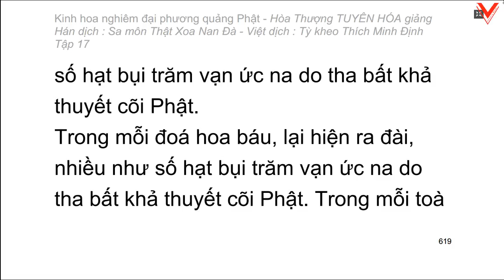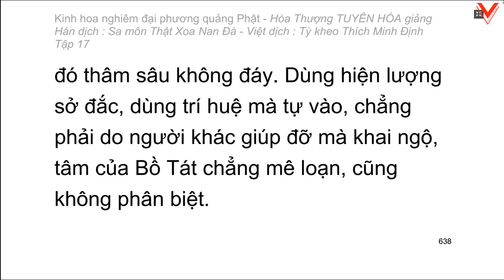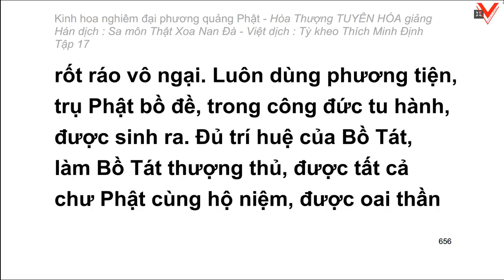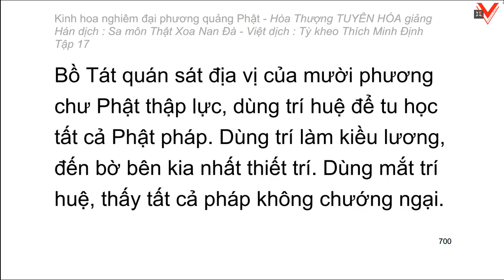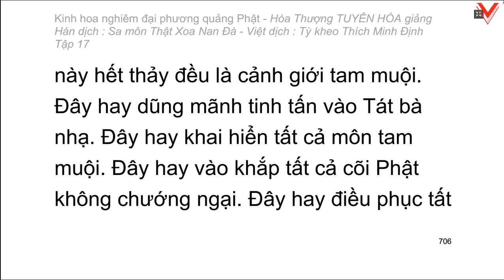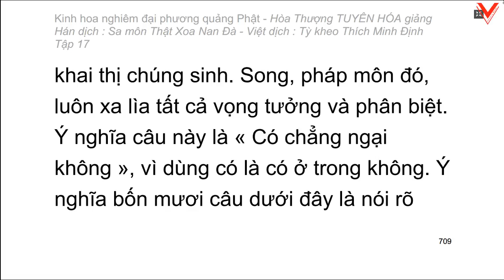Kinh hoa nghiêm - hoà thượng Tuyên Hoá giảng giải - Tập 17/25 (tiếp theo)